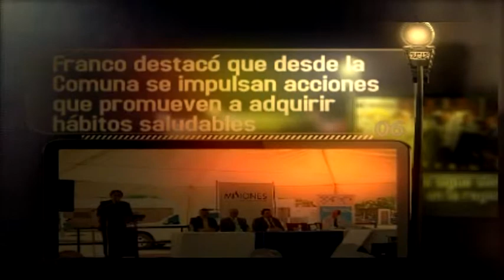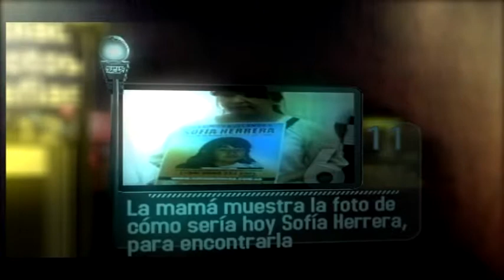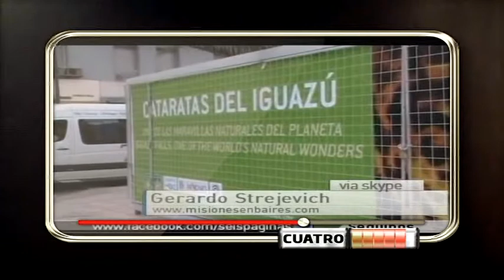05-10-12 La semana en seis minutos